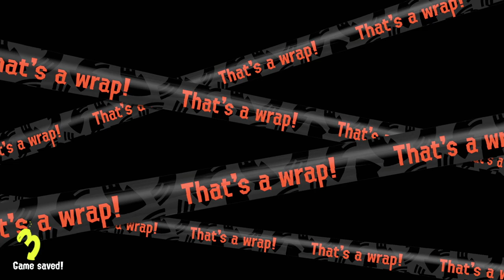Having Fun with Friends #23 (feat. Talwyn)